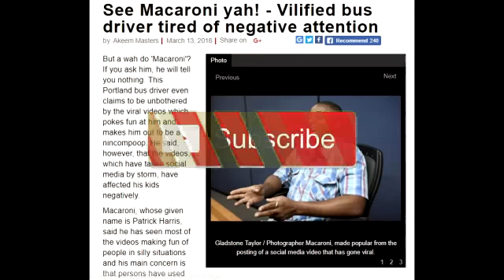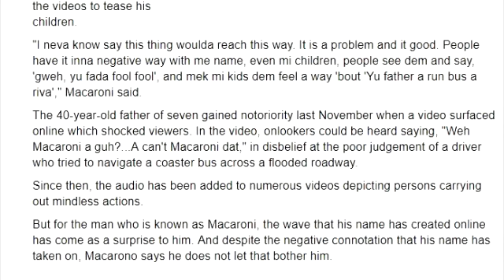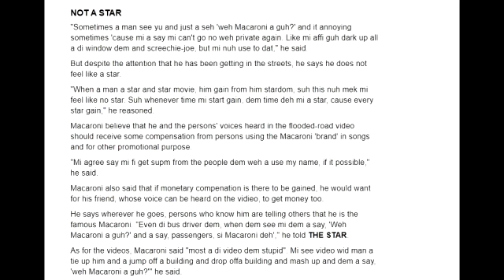Macaroni Wants Money For Viral Videos | Says His Kids Are Being Laughed At 2018